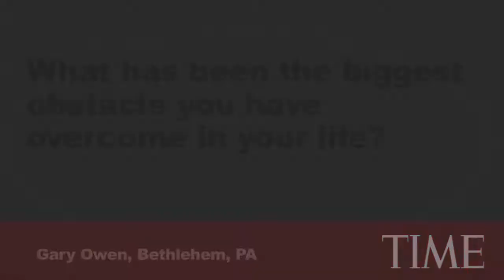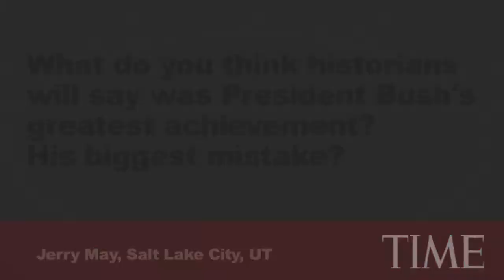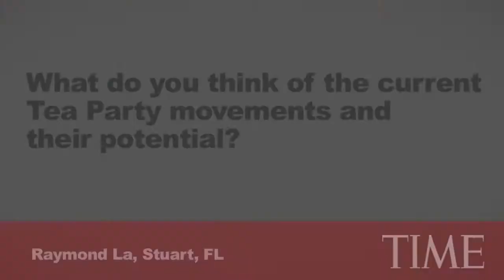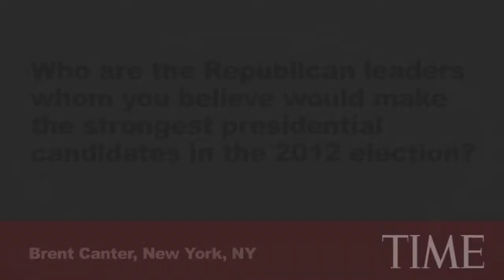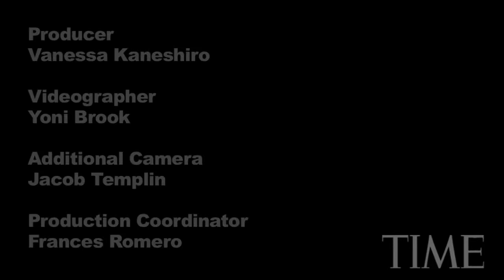10 Questions for Karl Rove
The former Bush adviser is the author of a new memoir 'Courage and Consequence.' Karl Rove will now take your questions.